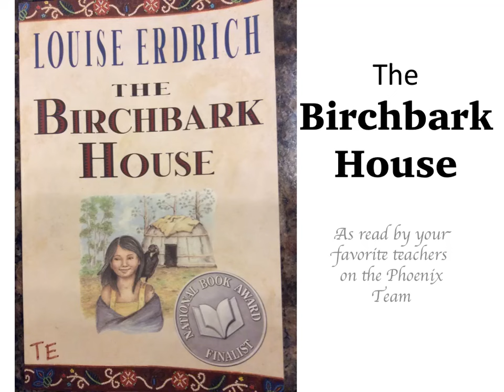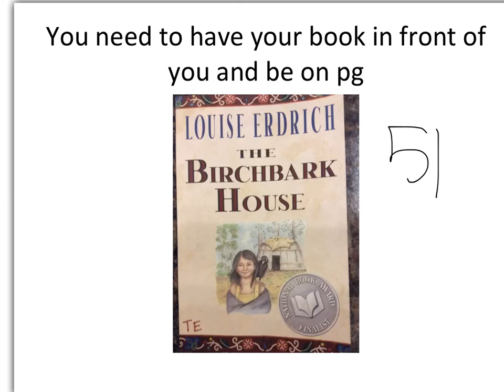Birchbark House chapter 4